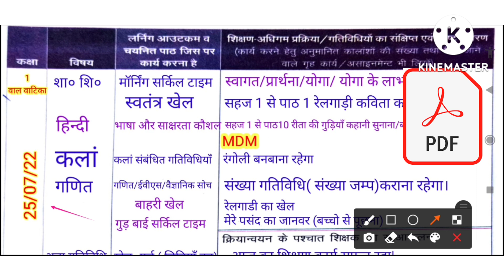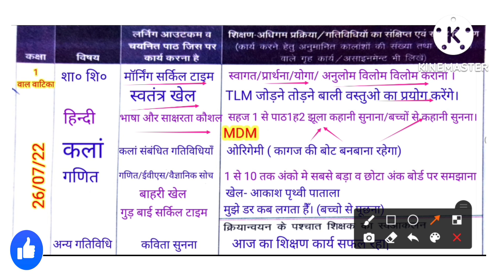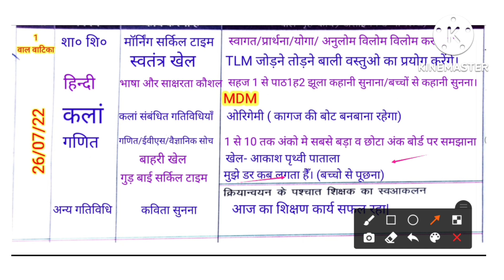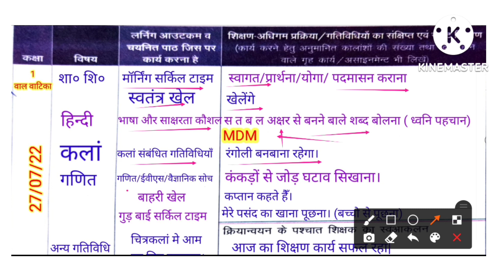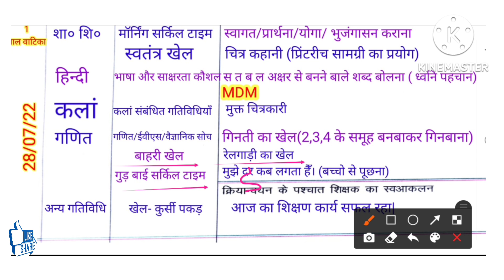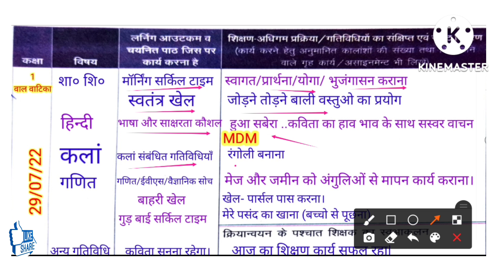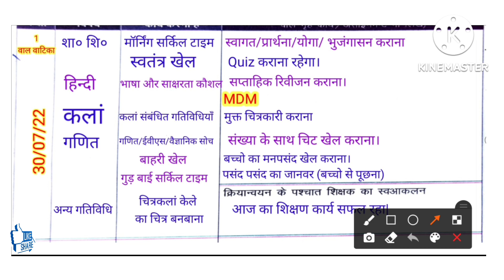shikshak diary class 1|वाल वाटिका||चहक कार्यक्रम|निपुण भारत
nipun bharat
shikshak diary primary school
welcome in my youtube channel
इस वीडियो में आप देखेंगे कक्षा 1 व वाल वाटिका की शिक्षक डायरी  25 से 30 जुलाई  2022 तक  भरी हुई।

कक्षा 1 शिक्षक डायरी भरी हुई|1 अप्रैल से
कक्षा 4 शिक्षक डायरी भरी हुई

5-कक्षा 5 (04 से 09 जुलाई तक भरी हुई शिक्षक डायरी) 👇

👇coverd queries👇
April month ki shikshak diary class 3
Primary ka master
Shikshak diary
Shikshak diary class 2
April2022
शिक्षक डायरी
शिक्षक डायरी कक्षा 1
shikshak diary kaksha 11 julay 2022
कक्षा 1 शिक्षक डायरी जून 2022
kaksha4 shikshak diary june 2022
वाल वाटिका
vaal vatiaka
class 1
kaksha1
nipun bharat
nipun bharat laksy
निपुण भारत
what is nipun bharat